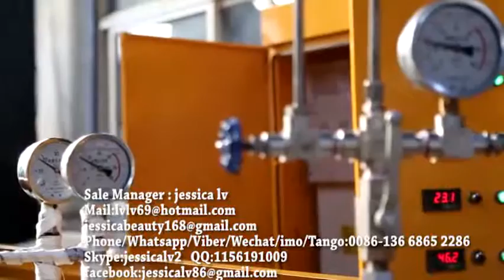PE Foam Sheet/Board Extruder Machine